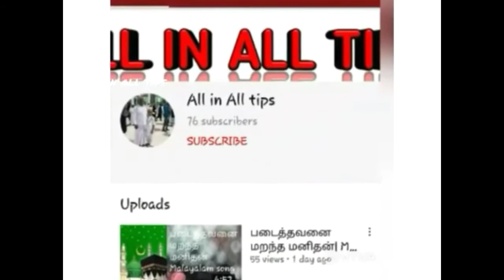குர்ஆனில் உள்ள சூராவும் அதன் பொருளும்....